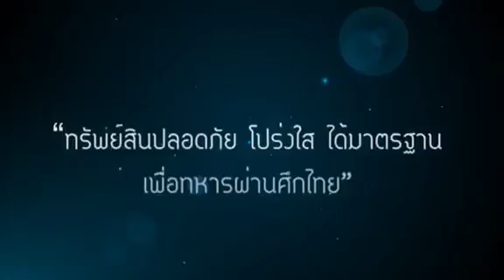รับสมัคร เจ้าหน้าที่รักษาความปลอดภัยองค์การสงเคราะห์ทหารผ่านศึกในพระบรมราชูปถัมภ์